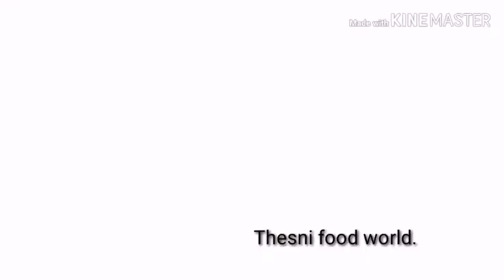കുട്ടികൾ ഒന്ന് കഴിചാൽ പിന്നെ എന്നും ഇതുതന്നെ വേണ്ടി വരും /, bread snakes.